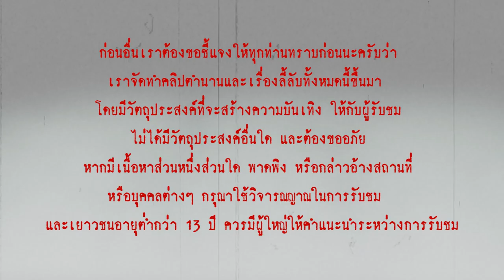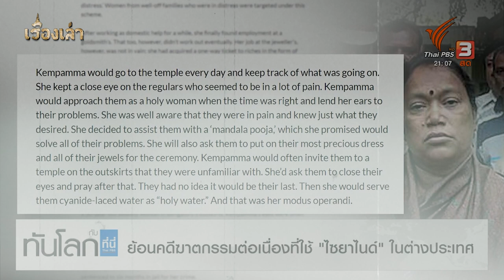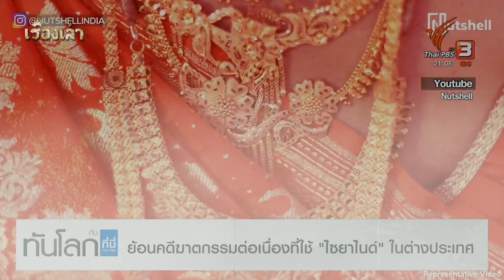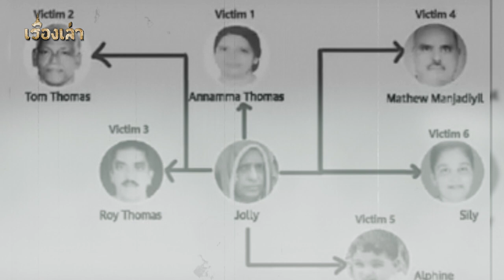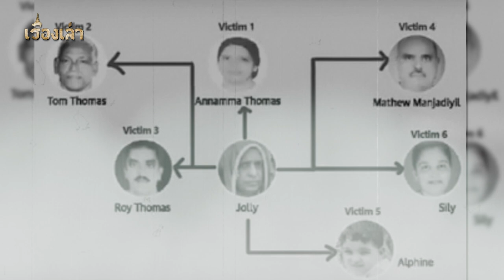ไซยาไนด์ อาวุธสังหารอันเลื่องชื่อ กับฆาตกรต่อเนื่องหญิงคนแรกของอินเดีย l เรื่องเล่า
ขณะที่บ้านเรากำลังตื่นตระหนกกับคดีฆาตกรต่อเนื่อง ที่ผู้ก่อเหตุใช้สารพิษไซยาไนด์สังหารเหยื่อกว่าสิบราย แม้เหตุการณ์นี้จะเกิดขึ้นครั้งแรกในประวัติศาสตร์คดีสะเทือนขวัญในประเทศไทยเรา แต่เมื่อ 20 กว่าปีก่อนหน้านี้ ก็มีคดีคล้าย ๆ กันนี้ ที่ฆาตกรสังหารเหยื่อด้วยการใช้สารพิษไซยาไนด์ และเป็นเพศหญิงเหมือนกันด้วย
   ฆาตกรหญิงโหดรายนี้มีนามว่า มัลลิกา เคมพัมมา (K. D. Kempanna) ได้ฉายาว่า “ไซยาไนด์ มัลลิกา” เธอสังหารเหยื่อไปทั้งหมด 5 ราย น้อยกว่าคดีที่เพิ่งเกิดขึ้นในบ้านเรามาก แต่ก็ไม่ใช่สถิติที่น่าภาคภูมิใจแต่อย่างใด ด้วยรูปแบบการสังหารที่คล้ายคลึงกันนั้น อาจจะเกิดขึ้นด้วยความบังเอิญ หรืออาจจะได้รับแรงบันดาลใจมาจากมัลลิกาก็เป็นไปได้ ลองอ่านเรื่องราวของ ไซยาไนด์ มัลลิกา ดูครับ แล้วลองวิเคราะห์ดูว่า คดีในบ้านเราขณะนี้นั้น เป็นเหตุบังเอิญ หรือ พฤติกรรมลอกเลียน กันแน่

ที่มา : aishwaryasandeep news.abplive dailyo